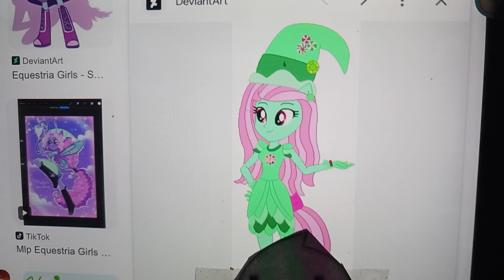scopp and the magic land part 14 thomas and the magic railroad scopp that's Brittany home